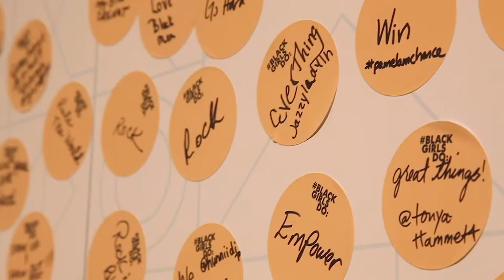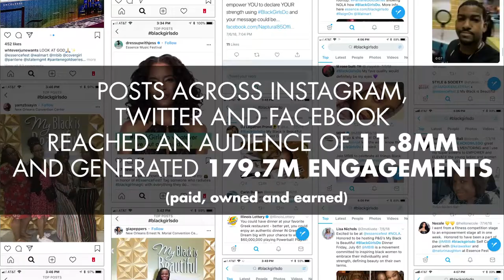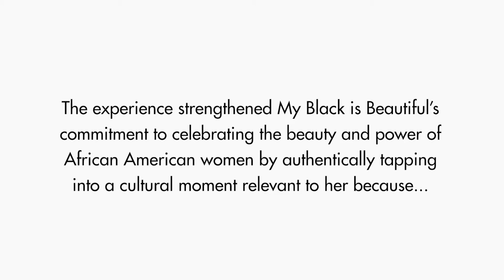P&G My Black is Beautiful at Essence Festival 2018: Ex Awards 2019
Procter & Gamble’s My Black is Beautiful (MBIB) platform has been empowering black women to raise their voices and celebrate all that is beautiful about black culture for over a decade.